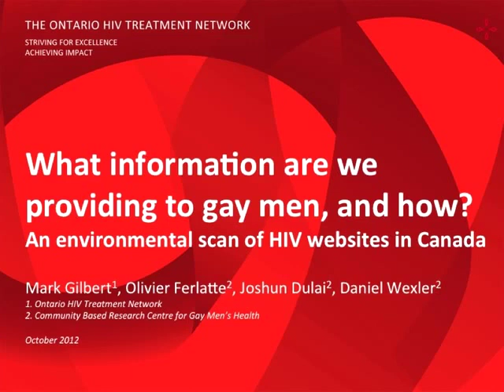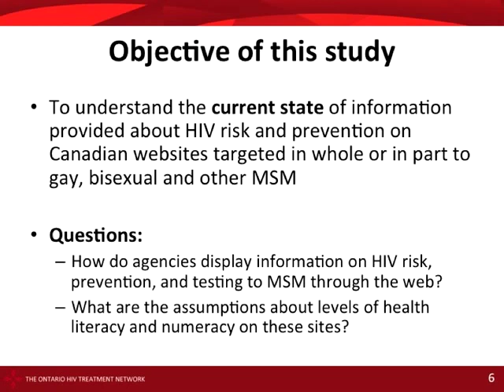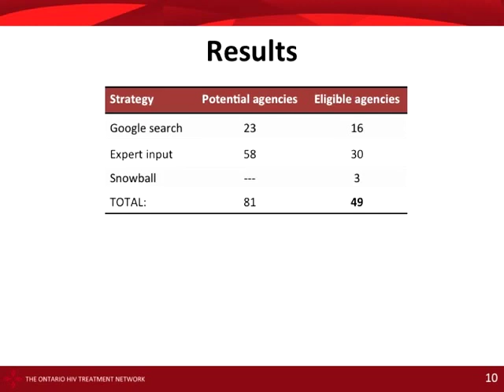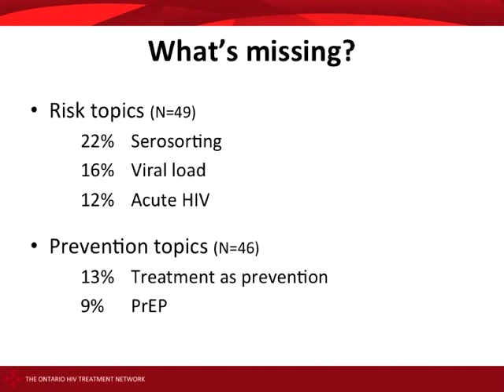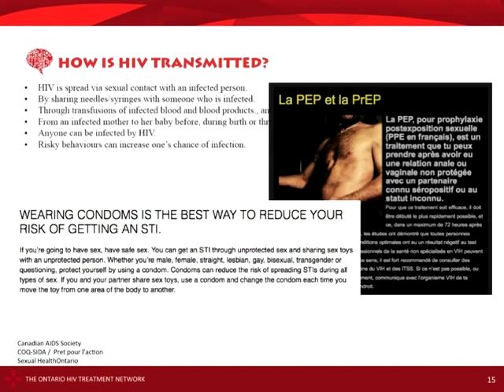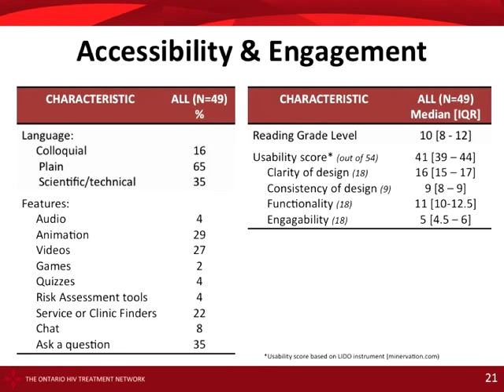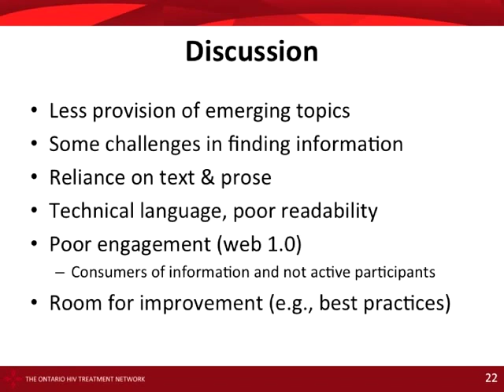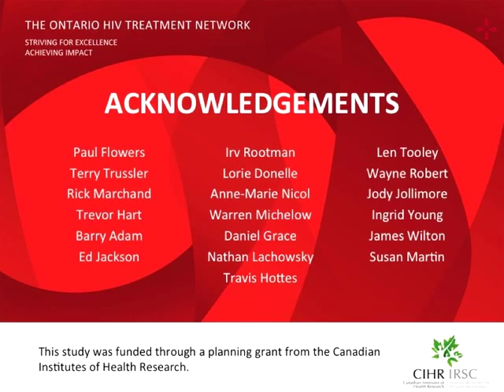What Information Are We Providing to Gay Men and How? Environmental Scan Of HIV Websites In Canada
Gilbert, Mark; Ferlatte, Olivier; Dulai, Joshun; and Wexler, Daniel. (2014, October). What information are we providing to gay men, and how? An environmental scan of HIV websites in Canada. Presented at the Gay Men's Health Summit, Vancouver, Canada.